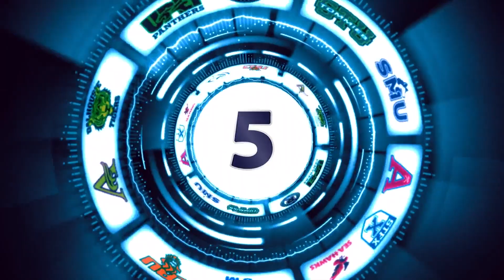AUStv Plays of the Week 2022-23 | Week 10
Check out some of last weekend's top moments from across the conference!